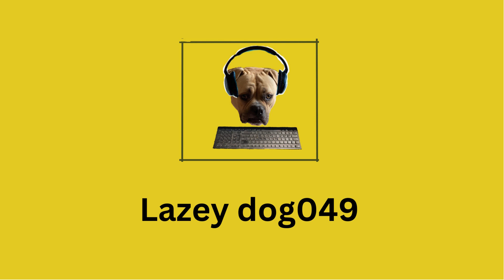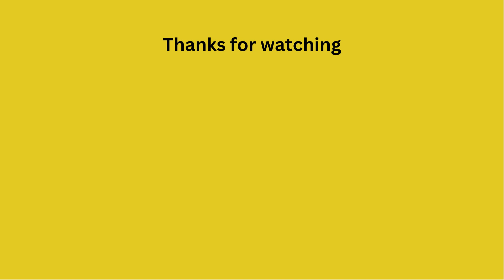I unlocked the Tiger moult and two golems(Minecraft Legends)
I destroy the last two outposts and find a Tiger den on the way there.